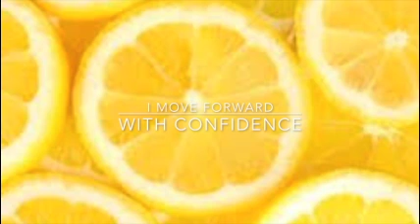Energise your Solar Plexus Chakra with a 1 minute music & colour therapy meditation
Boost your Solar Plexus for 1 minute by relaxing while you watch and listen to the video.

Sit back and relax to the sounds and frequencies found in Belightful Music composed and recorded by Catherine Rannus especially for your health and well-being.
Perfect for yoga, meditation, holistic therapies or just as background music to create a calm & soothing ambience in your home or workplace.